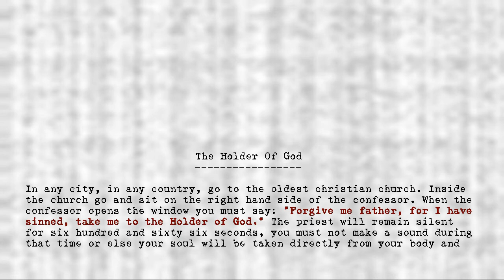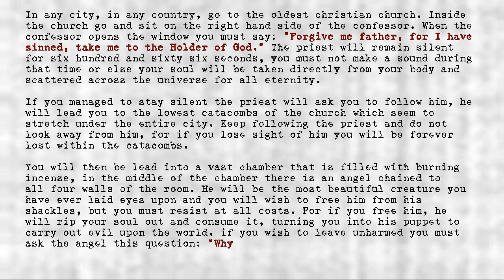Legion's Objects - Holder of God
Title: Holder of God